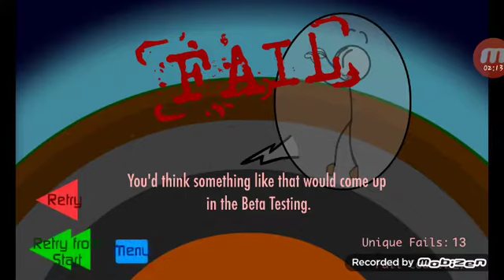How to not fail and how to fail all the time